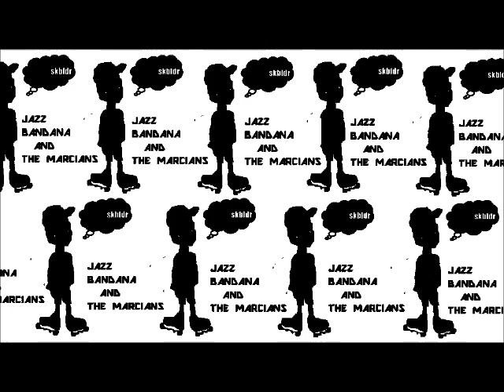Jazz Bandana- Recoje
prod by Jazz Bandana 4 jb&tm